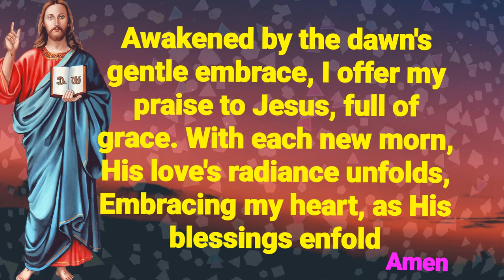Radiance Unfolds| Good Morning | Jesus | yeshu |येशु Status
jesus movies full movies
papa jesus
jesus papa
eshu eshu song
jesus christ superstar
jesus story full movie
movie cartoon full movie tagalog
papa jesus papa jesus
tagalog jesus song
true jesus loves me
tagalog movie
tagalog jesus song
jesus christ superstar
eshu eshu song
jesus papa
papa jesus
Yeshu masih film
papa jesus
jesus papa
eshu eshu song
jesus christ superstar
tagalog jesus song
tagalog movie
tagalog jesus song
jesus christ superstar
eshu eshu song
jesus papa
papa jesus
Yeshu masih film
jesus songs
jesus papa
papa jesus
jesus papa
papa jesus
jesus song
son of god full moie tagalog
tagalog jesus true story movies
tagalog jesus song
tagalog jesus
tagalog jesus full movie
tagalog jesus song with lyrics
tagalog jesus christ
tagalog jesus christ full movie
tagalog jesus song karaoke
tagalog jesus life
tagalog jesus film
tagalog jesus song
tagalog jesus
tagalog jesus christ
tagalog jesus life
tagalog jesus film
son of god tagalogtagalog jesus true story movies
tagalog jesus song
tagalog jesus
tagalog jesus christ
tagalog jesus life
tagalog jesus film
eshu eshu song
son of god tagalog version
jisu song
the son of god tagalog version
yeshu ke geet
jisu film
yeshu ke geet
jisu film
son of god song
son of god tagalog movie
yeshu song
yesu song
yishu ke geet
devudu songs
easter ke geet
easter ke masih song
ishu ka film
jesus
jesus instrumental music
jesus last supper
jesus live prayer
jesus tagalog full movies
jesus tagalog movie
jesus. Song
jsuse song
jsuse song
juesas Song
juses song
masih geet star ke
masih movie full hd
son of god
song god
Song jesus
the son of god tagalog movie
yeshu ka cartoon
yesu songs tamil
yeshu masih song
yeshu ka cartoon
song jesus
song god
son of god
juses song
juesas song
jesus
papa jesus
mama mary
jesus crucifixion
jesus edit
jesus film
papa jesus mama mary
papa jesus tiktok